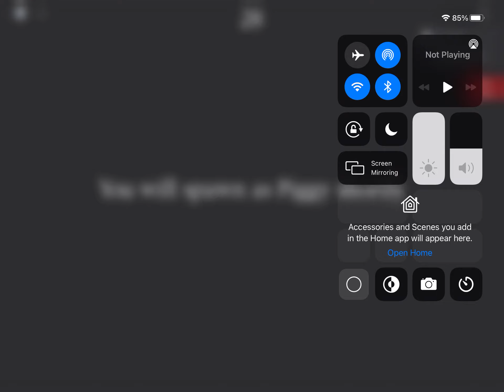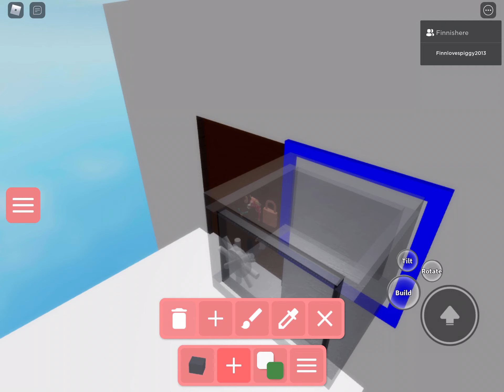Playing piggy after after 10 months